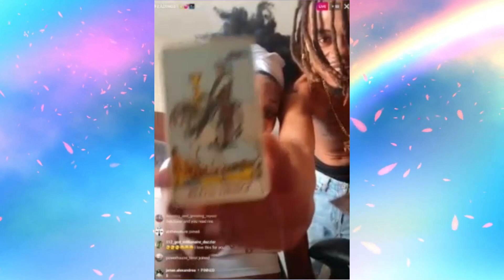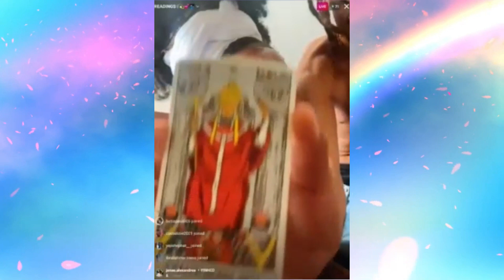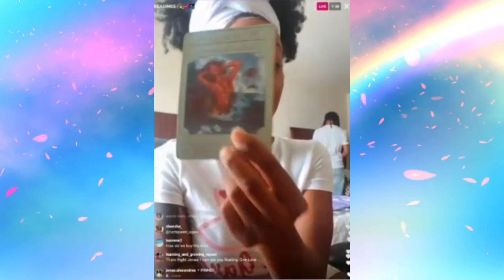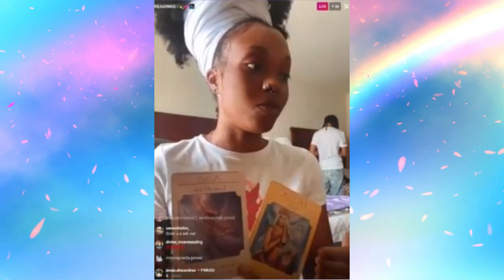What Drove Nature boy Crazy Did Neytiri & Solar Do This TO GET BACK AT NATUREBOY WELL LISTEN UP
Did Nature boy Get His Wish Or Solar Is With Neytiri Because Natureboy IS LOCKED UP🤷🏽‍♀️

Nature boy Support Sounding REAL CRA CRA Defending Natureboy WHAT ARE YOU TALKING ABOUT SIS SMDH

Tru Clears Up The Confusion Of Nature boy BOND HEARING But The Other Mess With Natureboy

Now That Nature boy Is Out The Way Solar Admits He's In Love With Neytiri Not Good For You Natureboy

Heru Trys To Defend Nature boy Honor And Triggered Musa To G-CHECK HIM The H3LL With Natureboy😲

Nature boy Got Zoca In Another Dimension So Sad How Natureboy Wont Tell Her To Leave SMH FR33 ZOCA

Musa DENOUNCED Nature boy Ex Carbon nation Member Publicly Declares Natureboy To Be Wrong And Evil

UPDATE 6/24 Efuru Putting In The Work For Natureboy While Nature boy Wanna Be Starts His Own Tribe

23 Year Old Tijae Baker MISSING Allegedly Lured Into A C*lt 23 Year Old Tijae Baker MISSING Allegedly Lured Into A C*lt

P - Valley Seanon 2 Episode 2 Might Be A Surprising Twist With Hailey & Her Fall Out W/Mercedes

Zoca On Her Way Out She Won't Be Staying With Nature boy For Long She Will Be Back W/Solar

Detroit Man Does Thee Unthinkable In A Burger King Bathroom Putting His S*men In The Food OMG NASTY

Is This True Neytiri Is Going To Be W/Solar IN Mexico & She's Not Testifying Against Nature boy Or Rumor

What In The world Does Nature boy Got You Up HERE DOING NOW Natureboy Got You Looking Crazy

How Well Is Tru Going To Take The News About Natureboy Will He Leave Natureboy When He Finds Out

Nature boy Has Created All This Mess From Jail Malia Never Mind Natureboy Go Home TO YOUR SON P.2

Its Some Shady Stuff Going Down With Natureboy  They Are Saying Their Down W/Natureboy But ARE THEY  REALLY